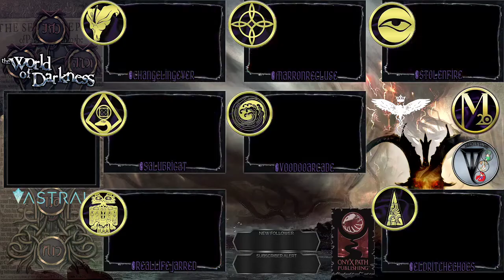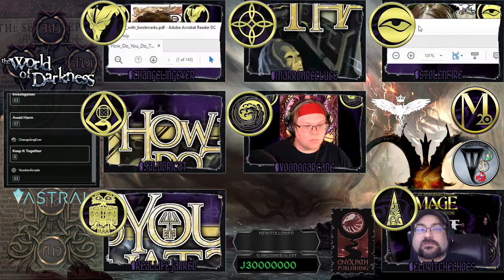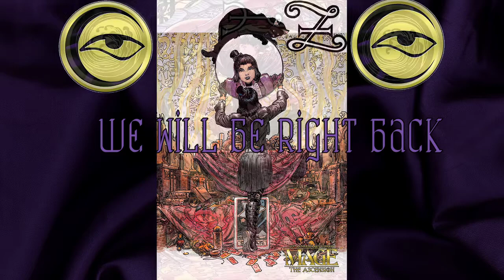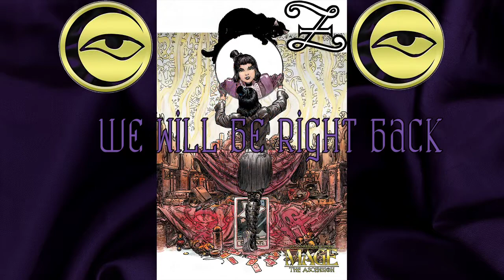Mage the Ascension & Kult Divinity Lost Crossover: White Walls - Prologue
Join Storyteller Tyler (@EldritchEchoes), along with players Ever (@ChangelingEver), Steve (@VoodooArcade), Jared (@RealLifeJarred), Eric (@MarronRecluse), and Rachel (@Stolen_Fire) as they follow the echoes of Metropolis, chase the Truth to its source, and Ascend.

Skip Intro: 0:03:25

Additional music used in this Liveplay courtesy of the official soundtrack of Kult: Divinity Lost produced by Helmgast.